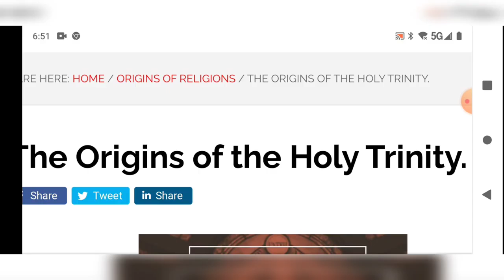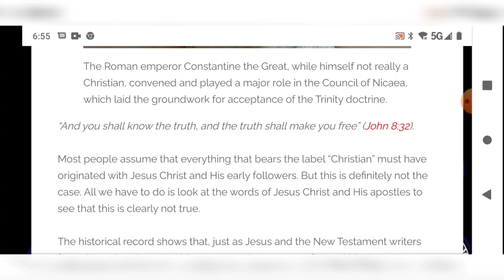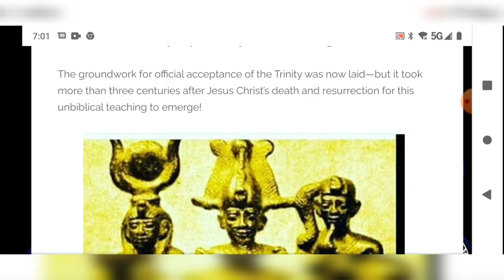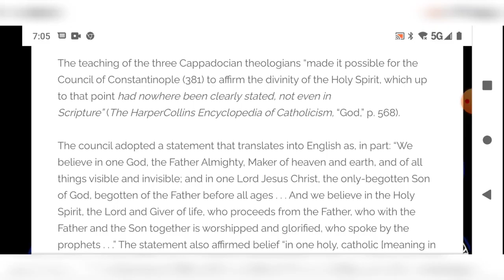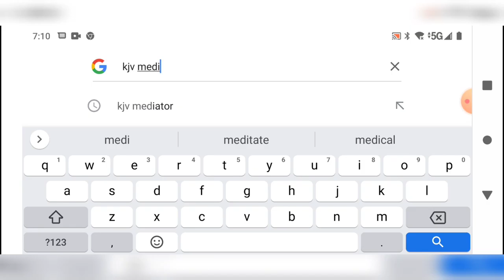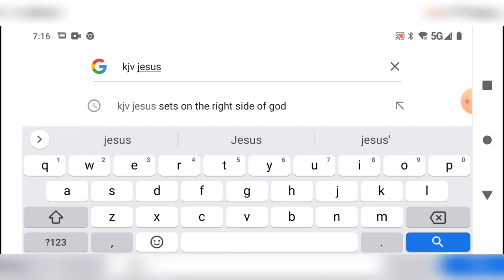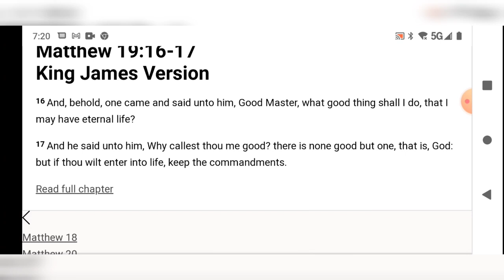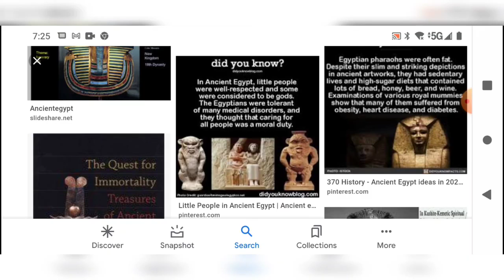Trinity Doctrine is unbiblical!!